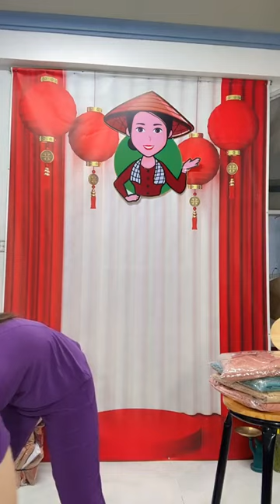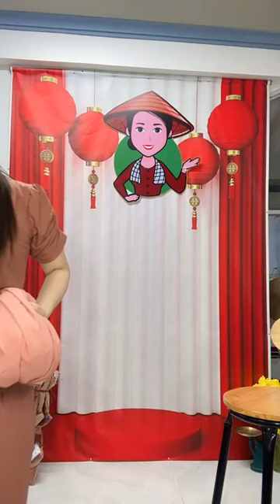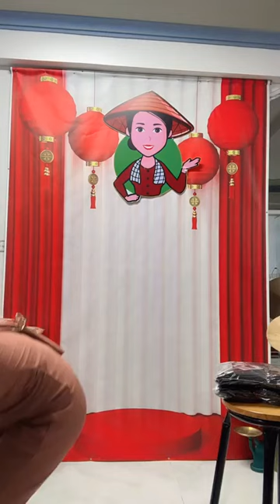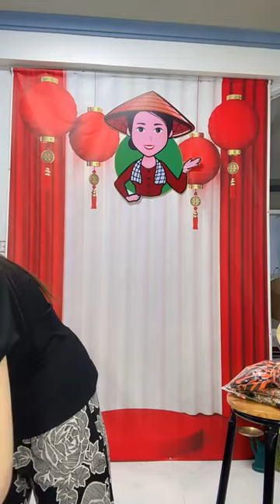Fanpage Hàng Đẹp Rẻ Cần Thơ. 0782204243-0907589899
XÍ ĐIỆU - HÀNG ĐẸP GIÁ RẺ xin có vài thông tin gửi đến Quý Khách Hàng ạ!!

- Shop chỉ chốt đơn hàng trực trên livetream - không nhận đơn qua tin nhắn và điện thoại.

- Thời gian livetream trực tiếp 11h trưa và 7h tối ( thay đổi sẽ cập nhật trên trang HÀNG ĐẸP GIÁ RẺ )

- Giải quyết đơn hàng NHẮN zalo :
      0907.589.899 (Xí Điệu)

- Số điện thoại chốt đơn:

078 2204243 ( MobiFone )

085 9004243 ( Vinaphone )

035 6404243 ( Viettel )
TRÂN TRỌNG!
Fanpage Hàng Đẹp Giá Rẻ Cần Thơ.          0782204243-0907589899
Fanpage Hàng Đẹp Giá Rẻ Cần Thơ.          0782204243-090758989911 giờ đến 14 giờ chiều tối từ lúc 19 giờ đến 21 kgiờ
Kính chào Quý Khách XÍ ĐIỆU CẦN THƠ Top 10địa chỉ bán áo bà ba đẹp nhất !!!
ÁO BA BA MÀU NÚT LỆCH 03
Áo bà ba được săn đón
 làm trang phục đi lễ chùa của giới trẻ hiện nay. Áo được làm từ chất liệu gấm lụa ca mổo cấp, hoa văn chìm là sản phẩm đặc trưng của